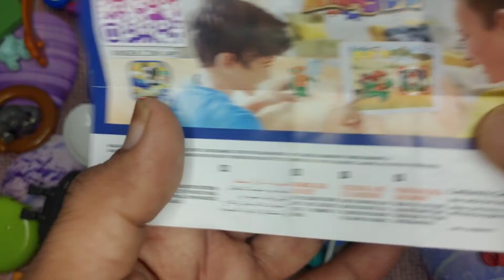New kinder joy unboxing